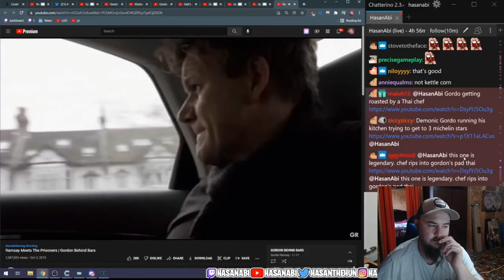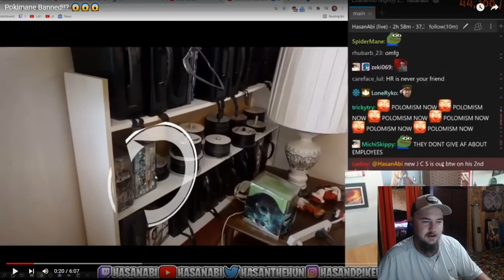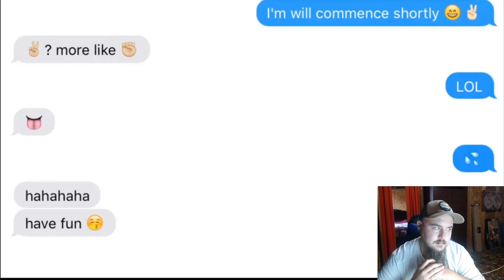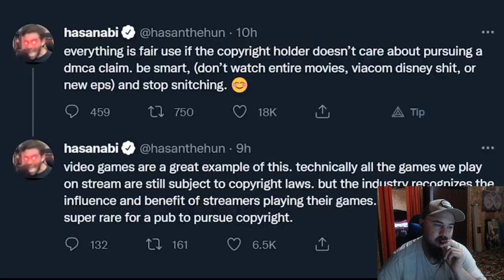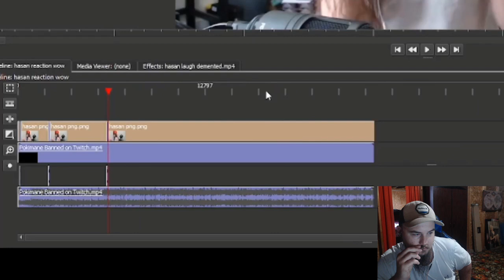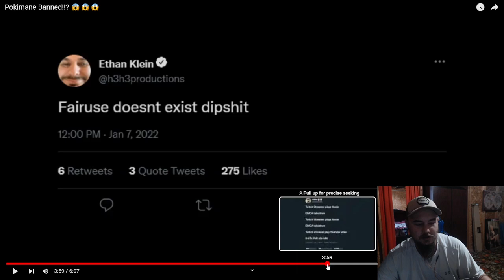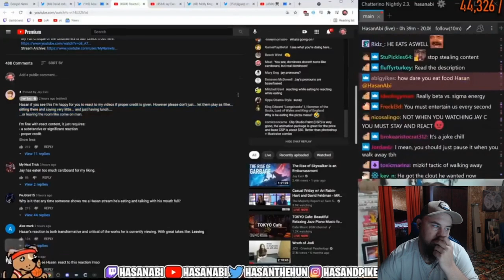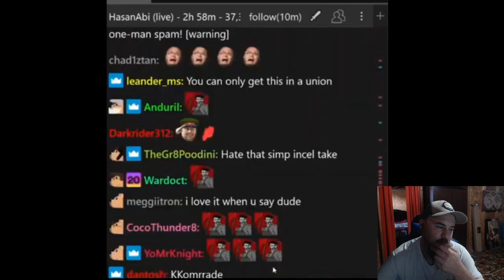Bigbunjeeeeee: Pokimane Banned!!? Reaction